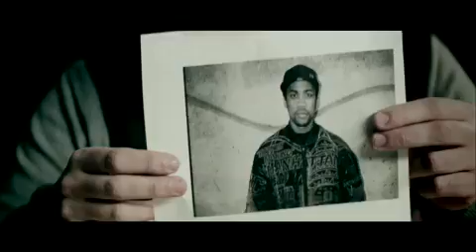Lethal Bizzle - Pow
Follow Grimeprime For The Freshest Tunes